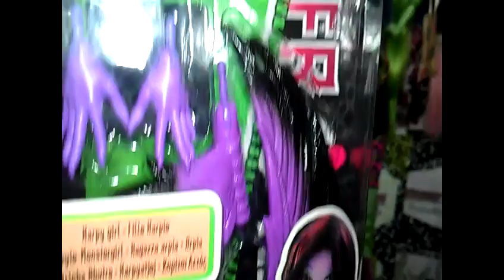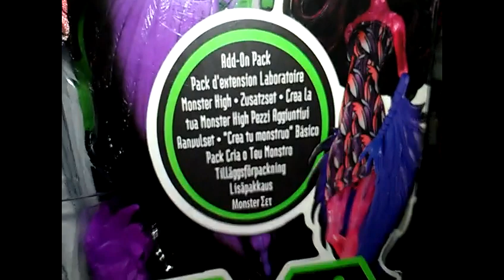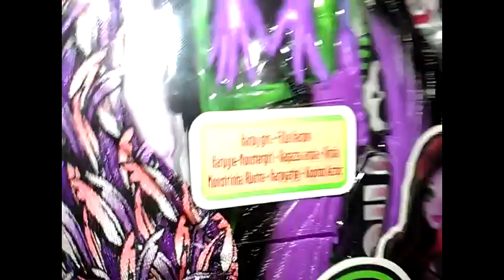Monster High Create A Monster Siren & Harpy Girl Türkçe Tanıtım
Monster High Create A Monster Siren & Harpy Girl Tanıtımı :

Merhaba Ölüler ve Canavarlar, Bugün sizlere sadece ToyzzShop'ta satılan Siren ve Harpy Girl Add-On-Packlerini tanıtacağım. Daha bir çok Add-On-Pack sadece ToyzzShop'ta bulabilirsiniz. Ayrıca yeni Monster High Dergisi ve Ever After High açıklandı. Öğrenmek için tıklayın ve sayfamızı takibe devam edin.